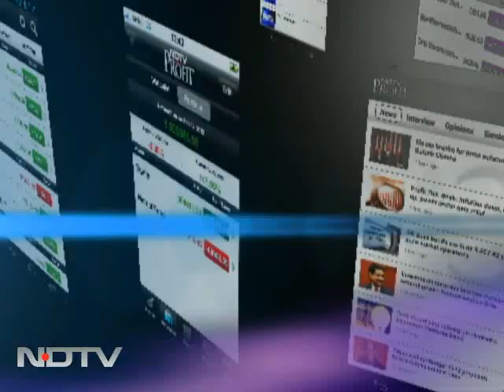Army vs Govt - Another clash in the making?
The Buck Stops Here: After barely a fortnight since the embarrassing battle between the Army Chief and the Government of India played out in the Supreme Court, another case has reached the top court, that of a retired vice-chief of the Army.